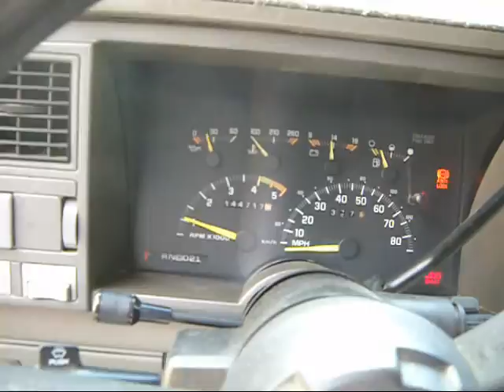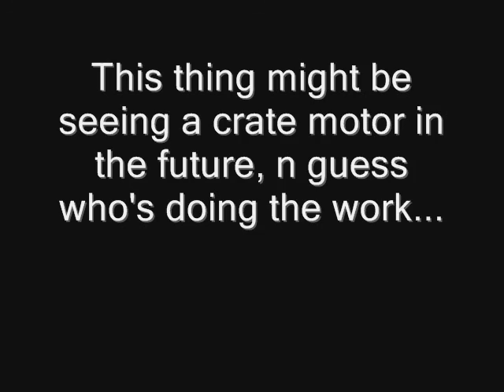This thing's officially a money pile.....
This thing will eventually be the biggest money pit that I have ever owned...